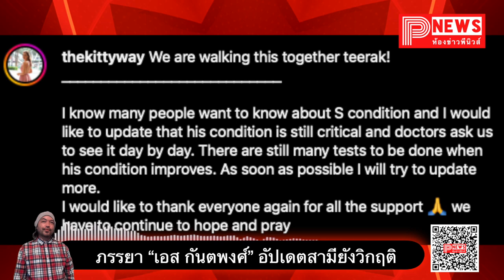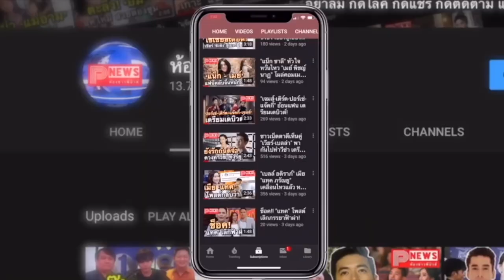ห้องข่าวพีนิวส์ | ภรรยา “เอส กันตพงศ์” อัปเดตสามียังวิกฤติ แพทย์ดูอาการวันต่อวัน